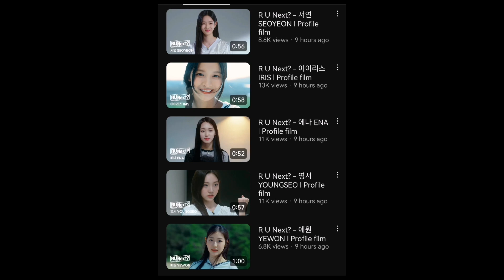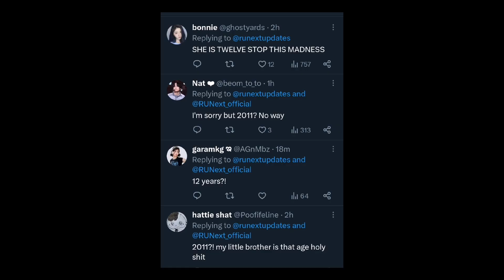Netizens Are Appalled At The Age Of The Youngest Contestant On HYBE’s “R U Next” Survival Show